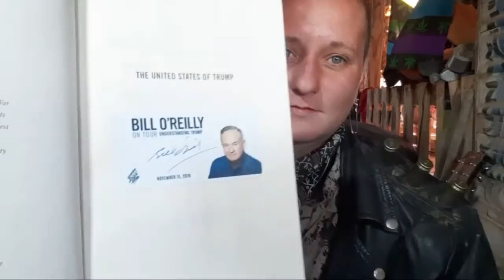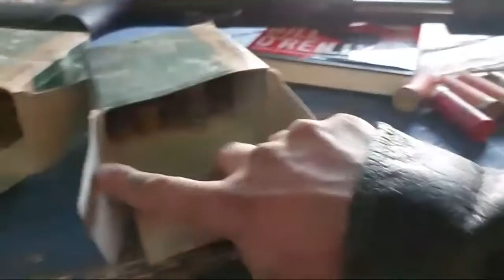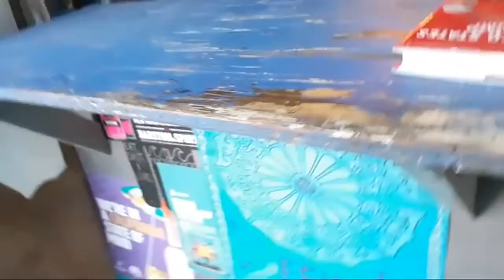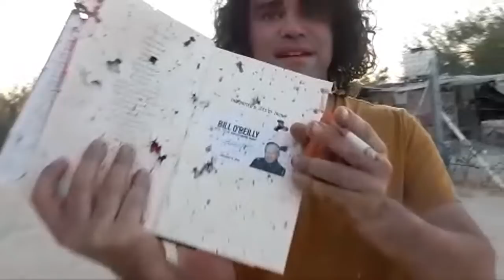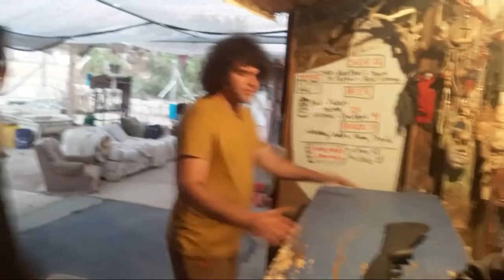Let Me Level With You: Closing Slab City Library